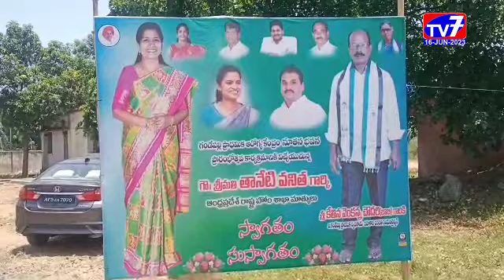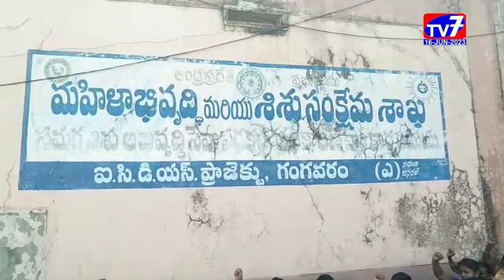16 JUN 2023 TV 7 NEWS BULLETIN